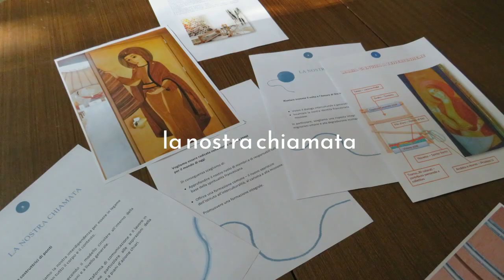FMM - Trasmissione CG 2022 (Official video)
"Maria ci invita a tessere insieme"
sintetizza la nostra chiamata di Francescane Missionarie di Maria nel mondo di oggi.
Maria, via nella Via, ci indica che ciò che siamo chiamate a vivere è una tessitura, quindi un processo che richiede tempo, pazienza, collaborazione, perché il colore di ciascuna si intrecci con quello delle altre e con quello dorato, la Parola di Dio, per creare un pezzo unico.

Nel video una carrellata di immagini mostrano il nostro percorso degli ultimi mesi.